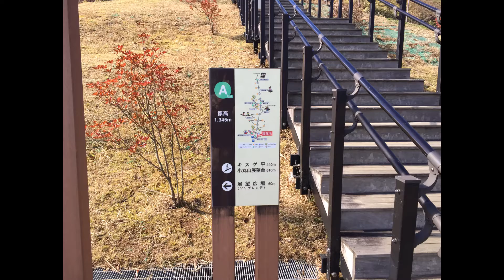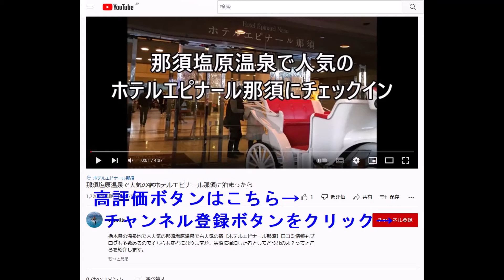霧降高原へ行きました。栃木県日光市霧降高原キスゲ平園地の紅葉ニッコウキスゲが有名です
日光市霧降高原キスゲ平園地へ行きました。撮影日は2021年11月なので、紅葉の季節です。黄色い花のニッコウキスゲが有名ですが、この花の見頃は6月から7月です。

【cocoitta】ホテル動画視聴数ランキング